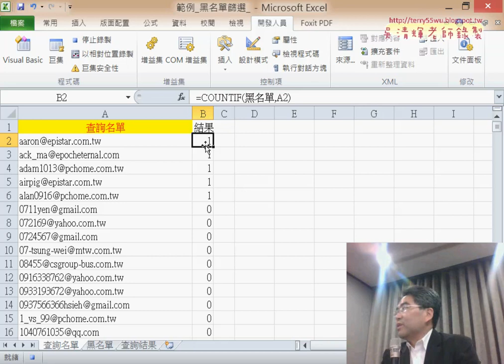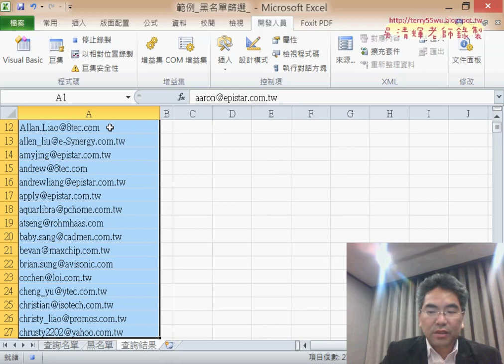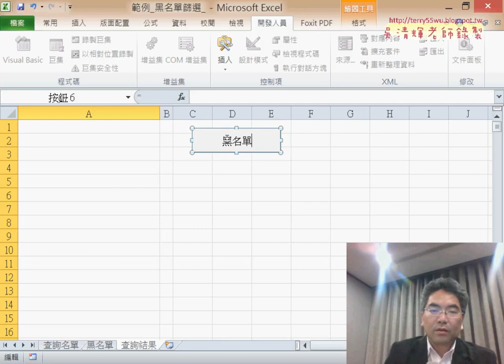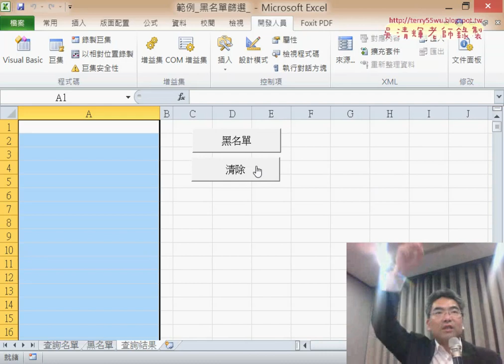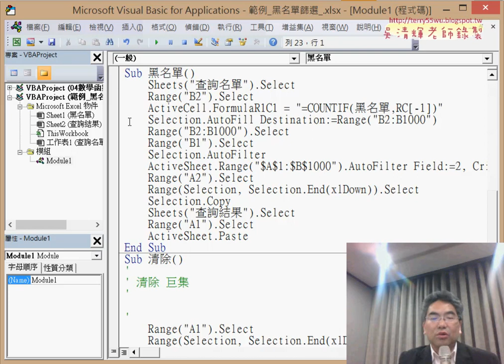17 錄製黑名單篩選與清除巨集